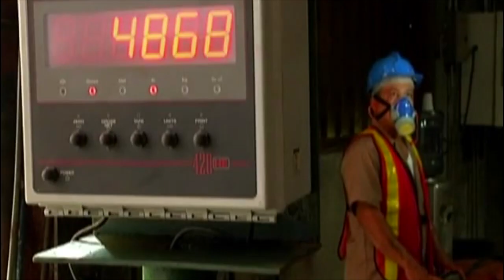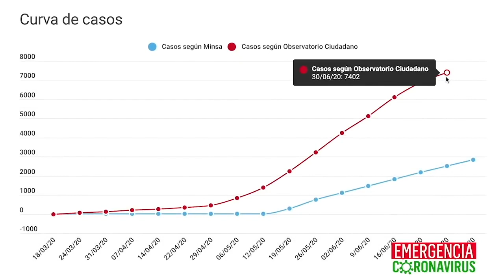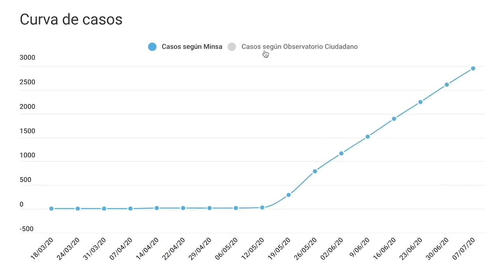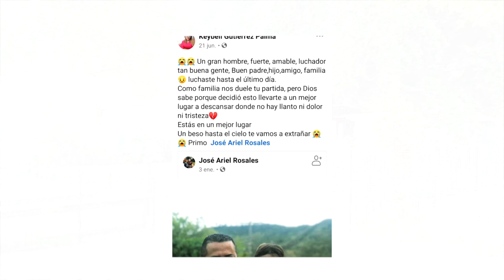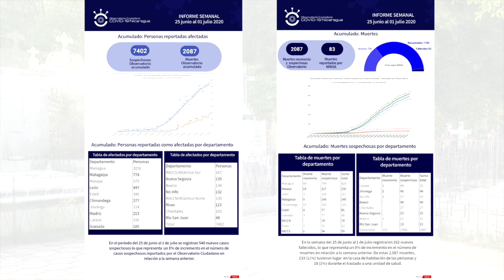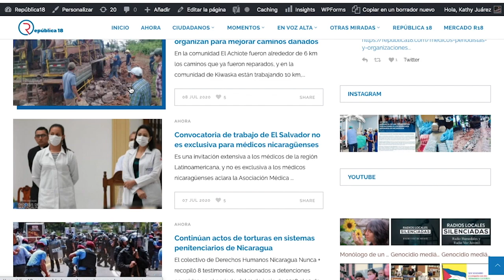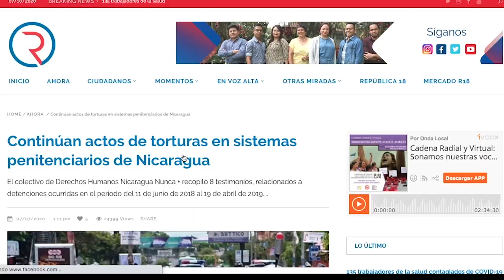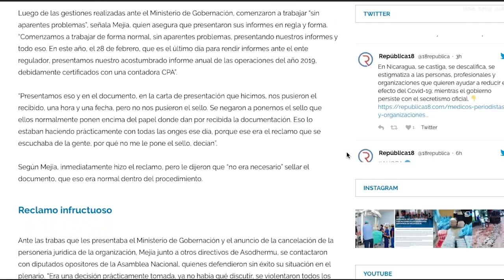Nicaragua 🇳🇮| Noticiero Voces en Libertad 10 de julio de 2020